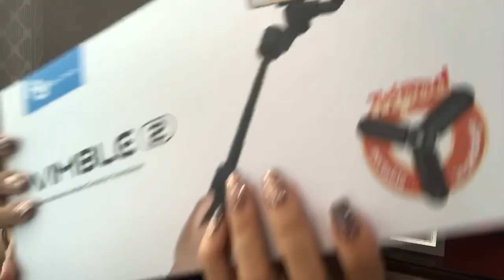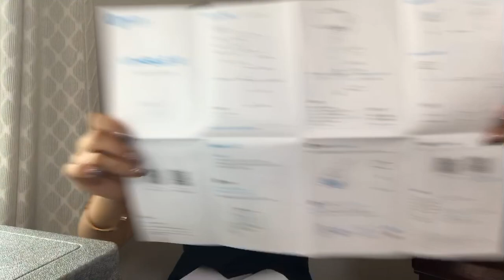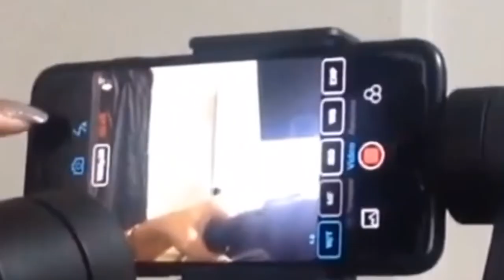FeiyuTech Vimble 2 UNBOXING+ STEP BY STEP SET UP TUTORIAL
For all those who love taking selfies with their phones, the FeiyuTech Vimble 2 stabilizer is an excellent gadget to add to your gear bag.
The feature that makes this handheld gimbal stand out is the Extension Bar, a built in selfie stick.
The newly added 18cm long extension bar makes it simple to take great selfies and group photos. It gives smart phone wider frame and the beautiful scenery can be framed in easily.
The Vimble 2’s battery holds the juice for a whole 5 hours when used continuously. That is easily long enough to capture all those exciting moments without missing a shot.
The gadget has two micro USB port on the grip side and the top to connect to a power source.
The Vimble 2 only weighs about 428 grams without the smartphone payload.